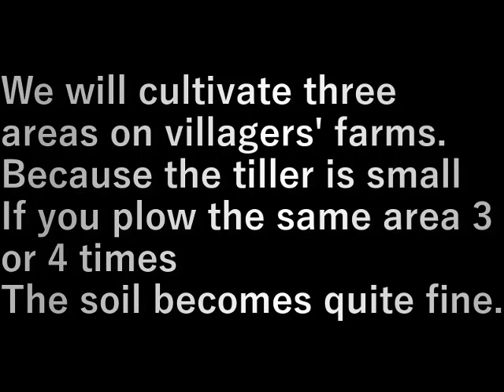村民農園３ヶ所耕運(2023.12.9) Cultivate 3 areas at villagers' farms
村民農園で３ヶ所耕します。

耕運機が小さいので
同じところを３、４回耕すと
それなりに土が細かくなる。

We will cultivate three areas on villagers' farms.

Because the tiller is small
If you plow the same area 3 or 4 times
The soil becomes quite fine.

設備屋の適当田舎暮らし